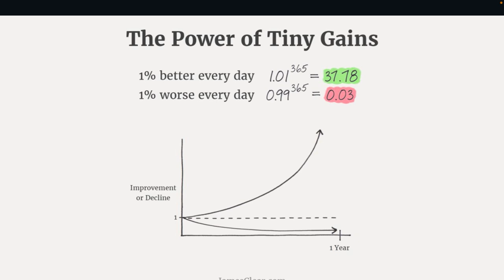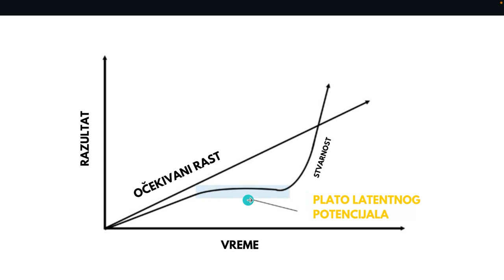Kako biti 37x bolji u svemu što radiš - Atomske Navike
Atomske navike Džejmsa Klira su jedna od najboljih knjiga iz oblasti ličnog razvoja.
Ovo su najvažnije stvari koje sam naučio iz nje. Za bolje razumevanje preporučujujem da je pročitate.

📆 Vidimo se na Biznis priče konferenciji 5. i 6. aprila u Novom Sadu. 📍
Uz kupon VLADS imate 50€ popusta na standardu kartu preko linka